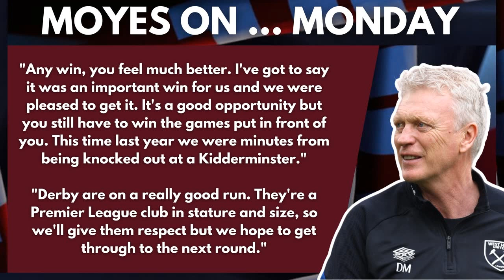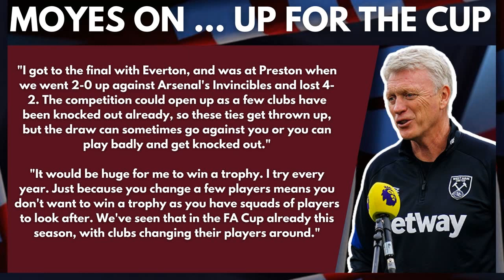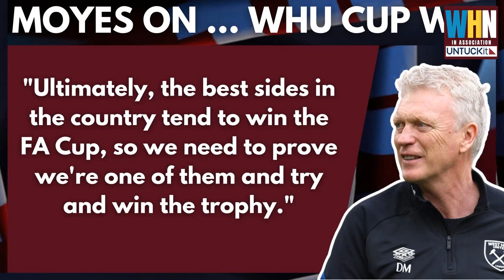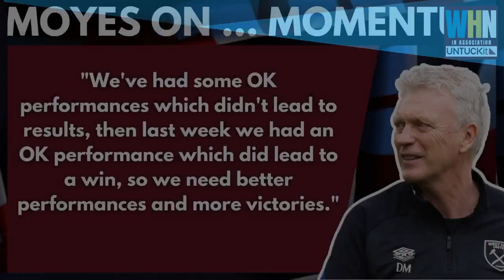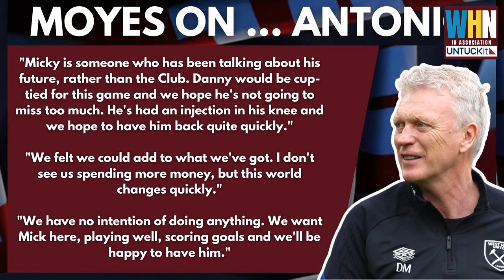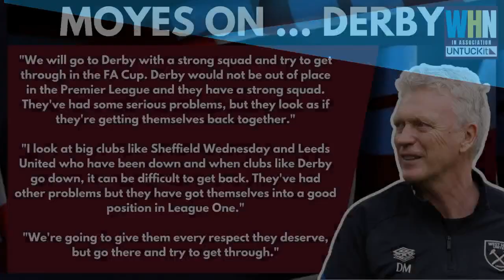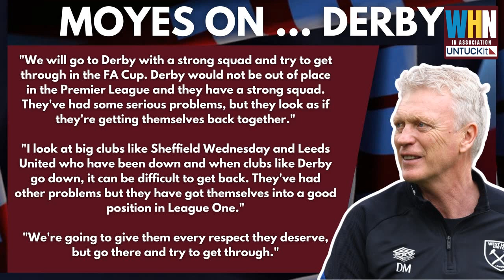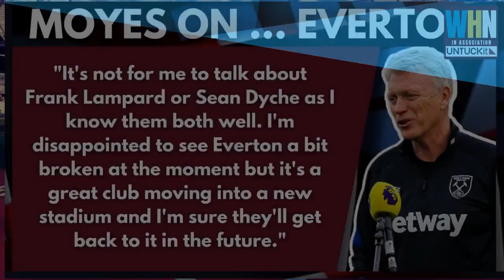"TRANSFERS? THERE IS NOTHING IN THE PIPELINE AT THE MOMENT" | MOYES DERBY PRESS CONFERENCE